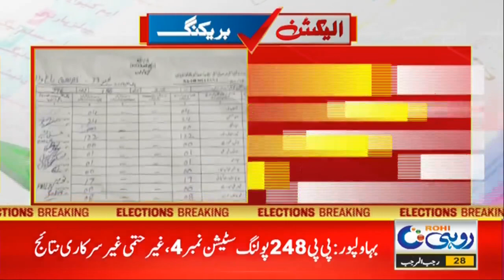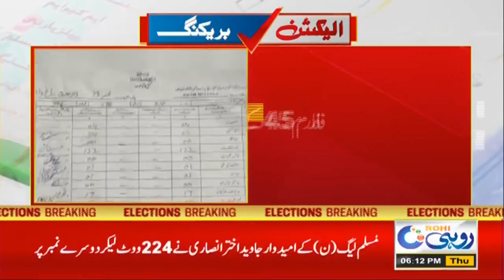Haris Warraich VS Shaukat Bosan | NA-213 LIVE Results | General Election 2024 | Rohi